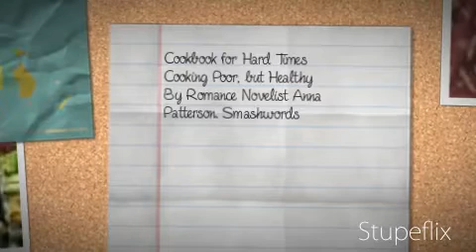My Stupeflix Video 6